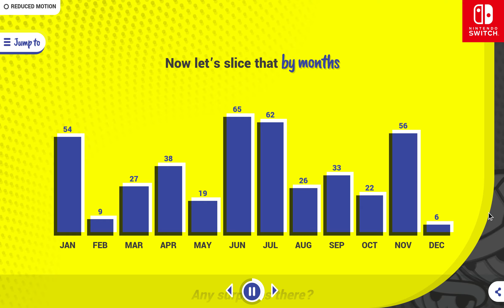All of my stats for my switch just in case you were wondering